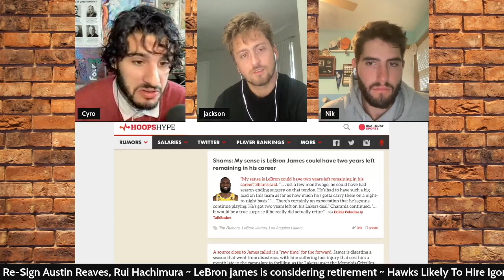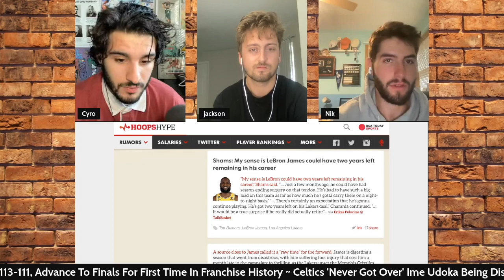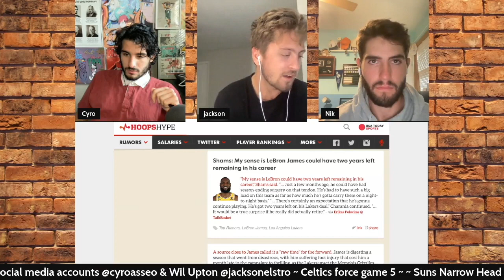LeBron James Teases Retirement | The NBA Show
This is a conversation from The NBA show, a live daily basketball show, brought to you by Cyro Asseo & Jackson Elstro, regarding every facet of the NBA, LIVE Monday through Friday at 9:00 AM ET - 10:00 AM ET.